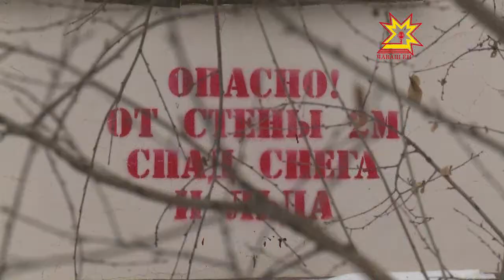Машинăсем юр айне пулнă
Шупашкарта Гагарин, Карл Маркс урамĕсенче тăватă машина юр айне пулнă, вĕсене çурт çывăхне лартса хăварнă пулнă. Коммуналлă хуçалăх ĕçченĕсем транспорт хуçисене асăрхануллă пулма сĕнеççĕ.